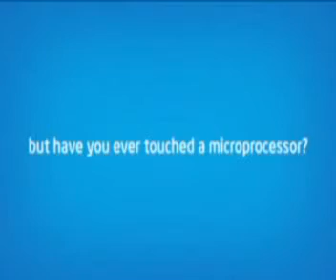Intel Max Your Moves-TDI Mall-Delhi-21&22ndJune-Suresh1